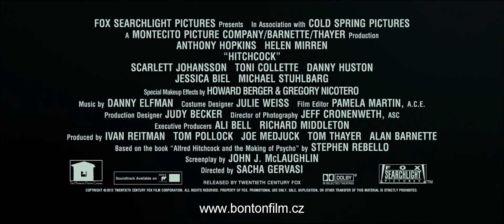Hitchcock (2012) - oficiální trailer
Píše se rok 1960 a Alfred Hitchcock (A. Hopkins) právě natáčí svůj nový film. Film, který má rozhodnout o jeho úspěchu nebo zatracení. Film, kterému téměř nikdo nevěří a za který se sám Hitchcock musí filmovému studiu zaručit svým majetkem. Film, který se stane legendou. Co ale zrození fenoménu jménem Psycho předcházelo? Jaký příběh si „mistr napětí", kterému filmové publikum vděčí za ty nejhrůzostrašnější zážitky v historii filmu, nechal pro sebe?